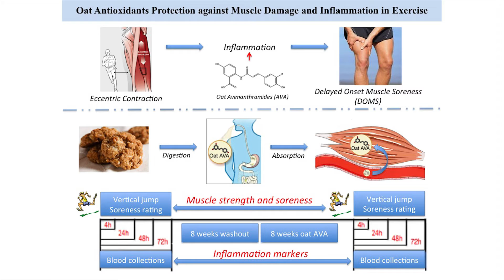2016 CEHD Three Minute Thesis Competition - Tianou Zhang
Presentation on Oat Antioxidants Protection against Muscle Damage and Inflammation in Exercise. Competitors had three minutes to concisely and effectively explain their research project in language appropriate to a non-specialist audience.